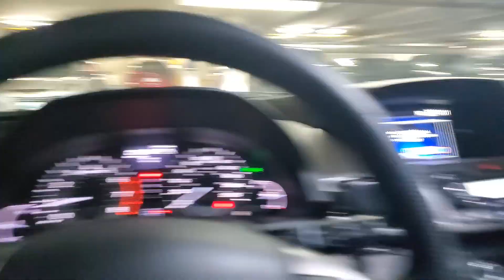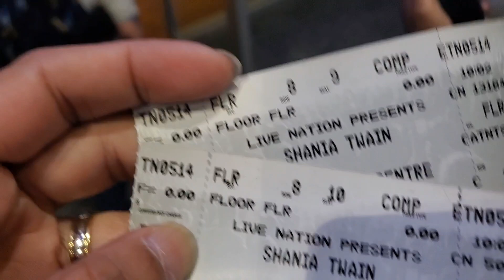VIP Shania | Buhay Canada